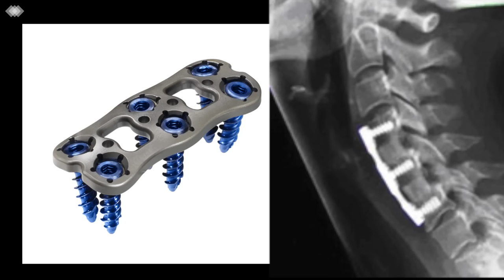i’m in a NECK BRACE from now on....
HEY EVERYONE!

xoxo, JustKass